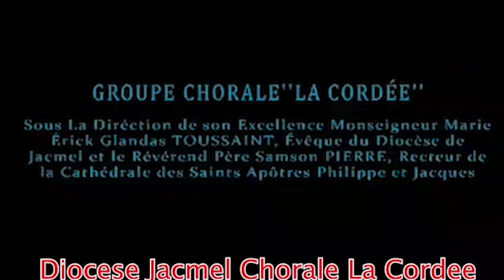Chorale La Cordee du Diocese de Jacmel 2eme Gagante du Concert Concours du Centre National de L'Apos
Chorale La Cordee